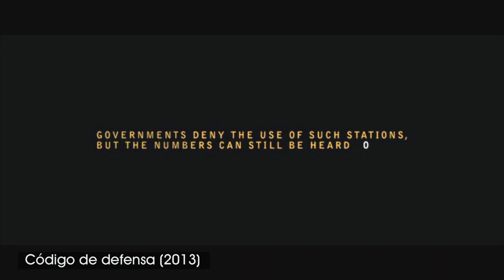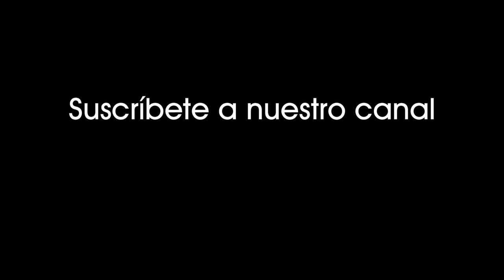Código de defensa (2013). Sicarios de un servicio de inteligencia deben matar a un ex agente. [1255]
Código de defensa (2013).
Dos sicarios de un servicio de inteligencia reciben el encargo de matar a un ex agente.

Cuando alguien sólo quiere volver a empezar, dejar "la Agencia".